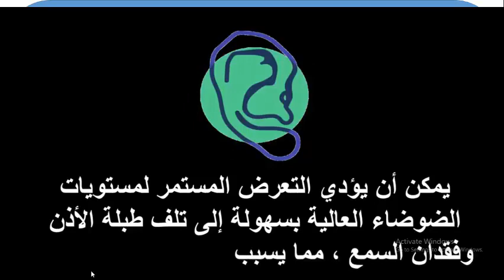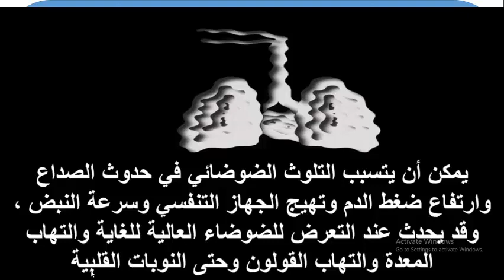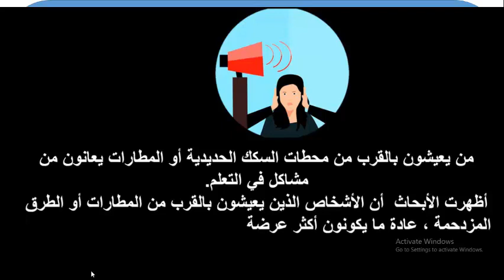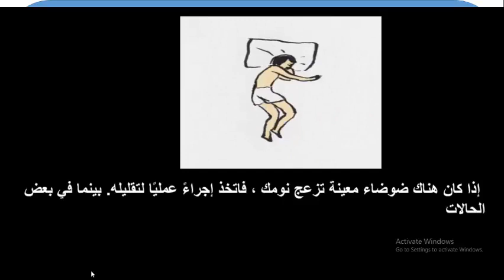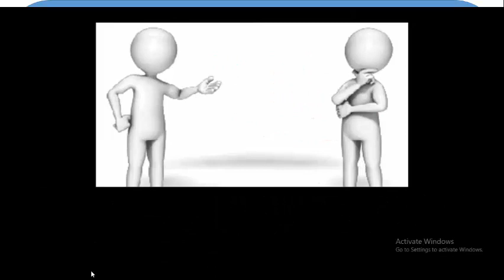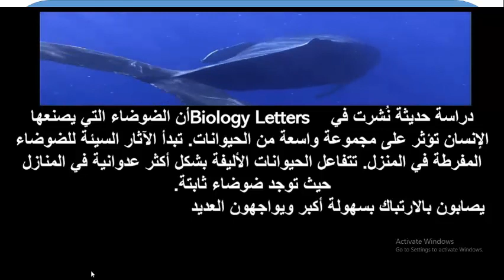الجزا الاول من ورشة التلوث الضوضائي